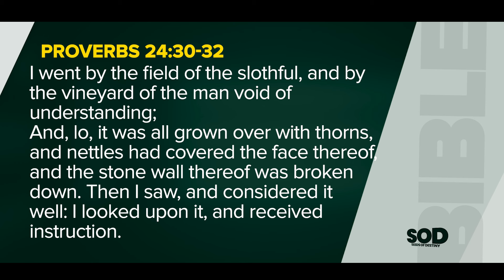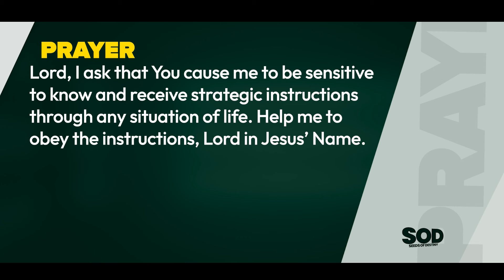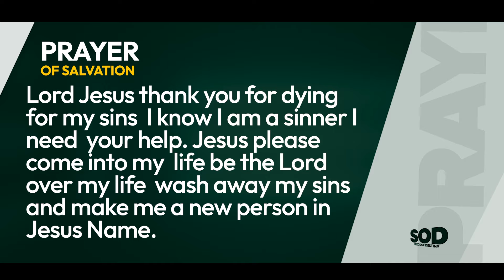SEEDS OF DESTINY - FRIDAY, OCTOBER 18, 2024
TOPIC: INSTRUCTIONS FROM SITUATIONS
SCRIPTURE: I went by the field of the slothful, and by the vineyard of the man void of understanding;
And, lo, it was all grown over with thorns, and nettles had covered the face thereof, and the stone wall thereof was broken down.
Then I saw, and considered it well: I looked upon it, and received instruction.

Proverbs 24:30-32

THOUGHT FOR THE DAY: Every situation carries an instruction.
In the Scripture above, in all probability, other people who looked at this slothful man’s field might not have seen anything, but Solomon received instructions from the field and life of this slothful man.
Please understand that every situation carries an instruction. Whatever situation you find yourself, it carries an instruction. There are revelations from situations. There are strategic revelations from most life’s conditions.

What I counsel you to do is: be sensitive and discerning to know the instruction God is passing across to you in any situation.

Remember this: Every situation carries an instruction.
ASSIGNMENT:
1. Be sensitive to get instructions from every situation of life.

2. Take note of the instructions God is passing to you through any situation and apply them.

PRAYER: Lord, I ask that You cause me to be sensitive to know and receive strategic instructions through any situation of life. Help me to obey the instructions, Lord in Jesus’ Name.